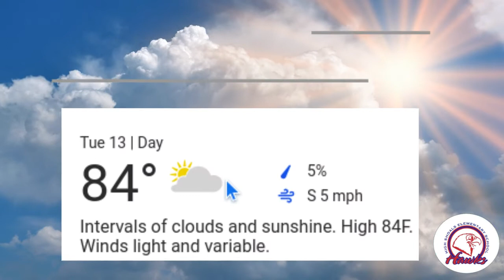HSES Broadcast - 4/13/21